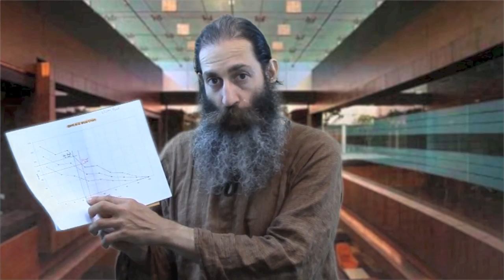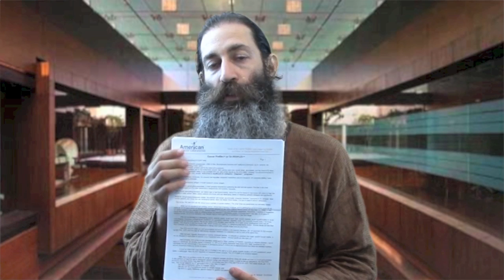The Best Way to Prevent Disease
I've posted many health videos over the years. I think this is the most important.